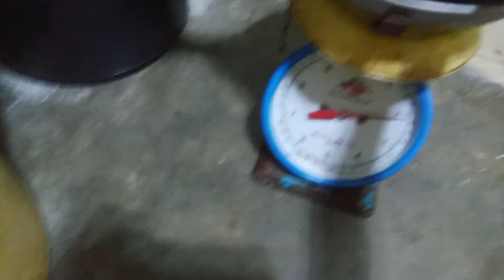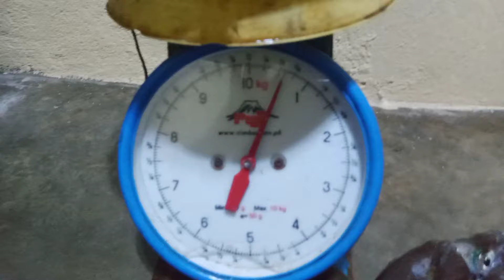eps.87 NEW RECORD,NEW TROPHY🏆🏆 THANK YOU LORD🙏🙏 | Night Spearfishing Philippines🇵🇭🇵🇭Catch and Sell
If you enjoyed this video,please consider subcribing and giving it a thumbs up.